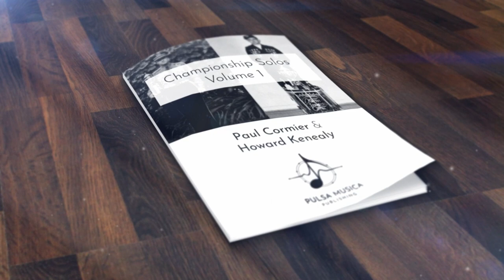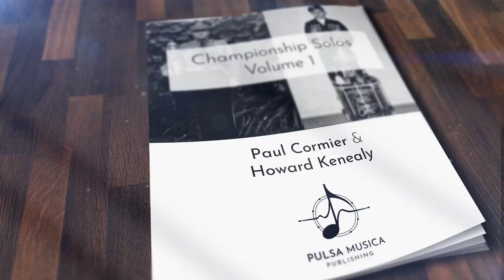Brendan Mason - Paul Cormier 2/4 Performance